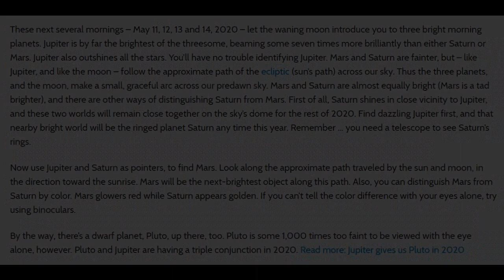Sky View of Jupiter, Saturn, Mars and Moon !!!.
Sky View of Jupiter, Saturn, Mars and Moon !!! - as captured on early dawn of 11th May 2020, from Chennai, India